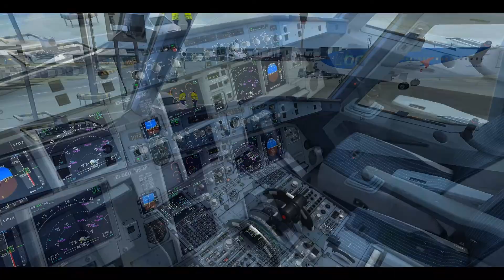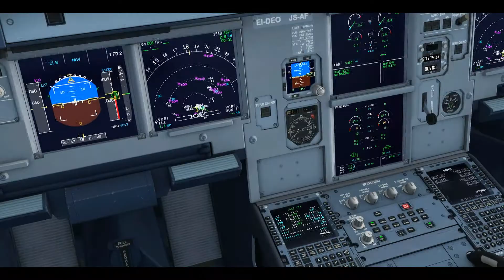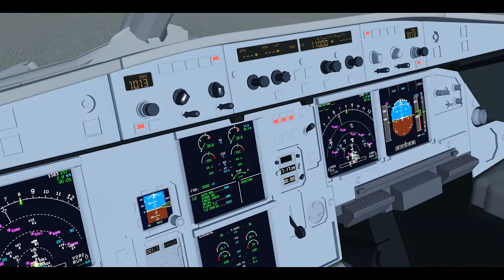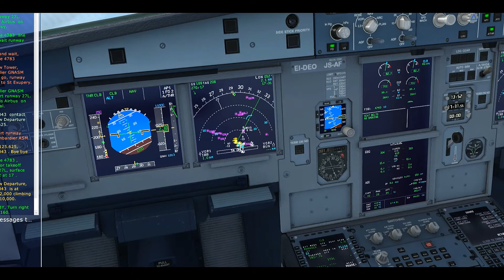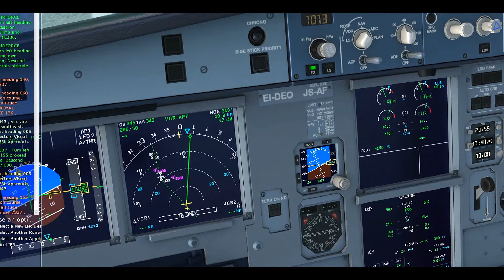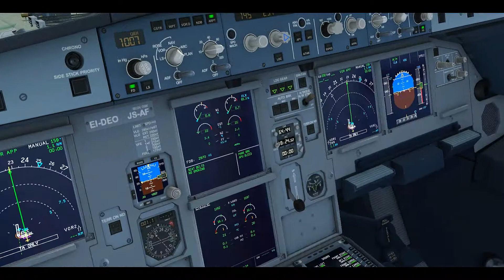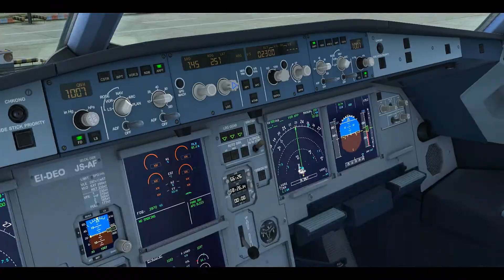FSX- Virgin Little Red AXE A320- Heathrow(EGLL)/Manchester(EGCC)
Another short haul flight between Heathrow and Manchester this time operation an A320 by Aerosoft in the Virgin Little Red colours i hope you enjoy the video! I got a flight between JFK and VCR. Check it out!